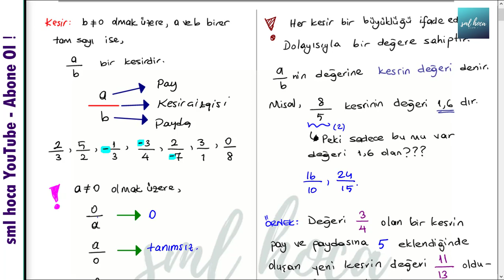RASYONEL SAYILAR - 1 KONU ANLATIMI - SML HOCA